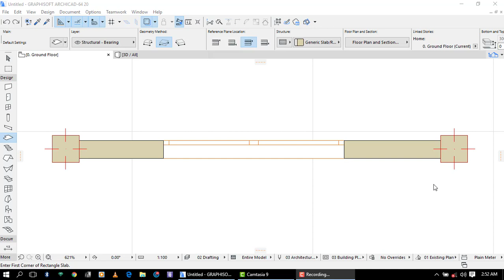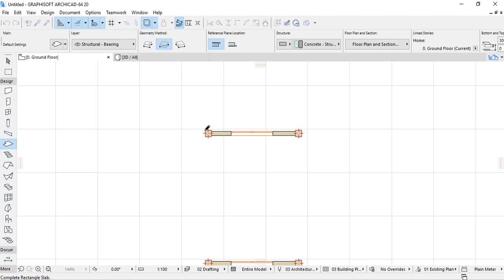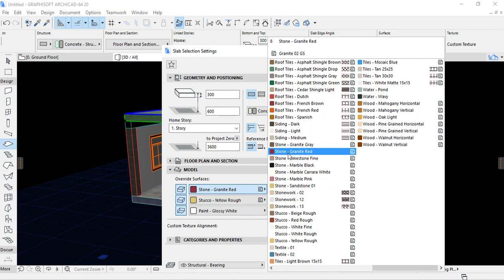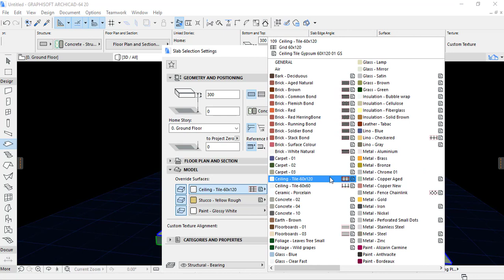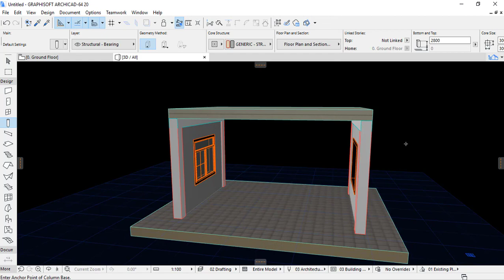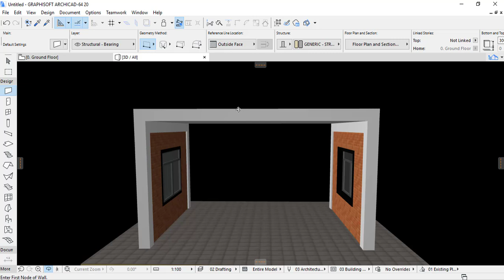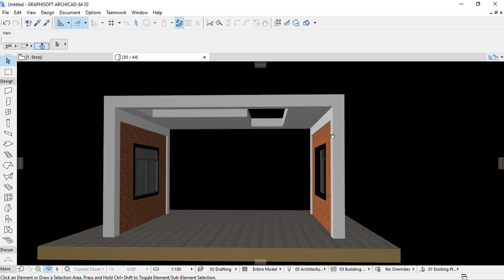ARCHICAD SLAB NEW TOOL SETTINGS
This video tutorials is showing the main important settings to be used in Slab Settings